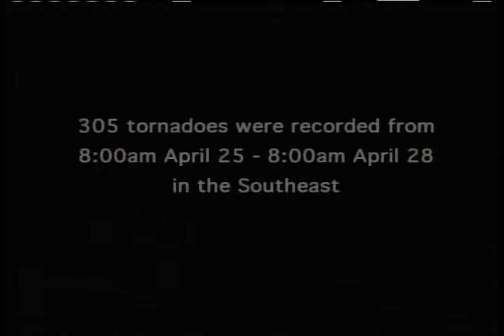National Preparedness Month 2013: Remembering the 2011 April Tornados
All of us have been touched by disaster. So this month, Regions Bank is supporting efforts to help encourage and motivate individuals and businesses to think and plan for a variety of disasters and hardships.  In 2011, many communities were touched by an outbreak of tornados, and here Regions associates share some of their experiences in the aftermath of the storms.